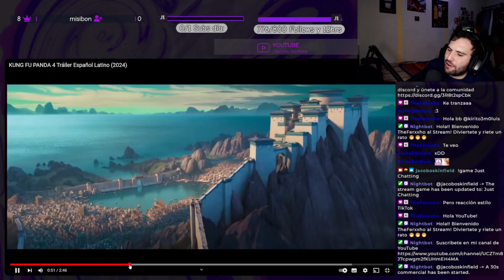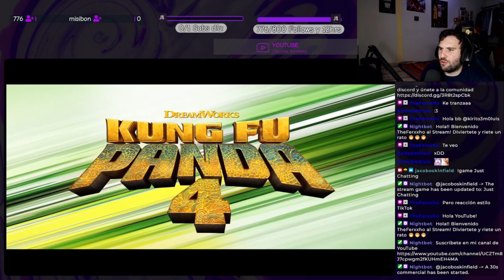Kung Fu Panda 4 viene "LA CAMALEONA"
Gracias por acompañarme en este proceso.
Ya voy a estar subiendo diferente contenido lo prometo

 / jacoboskinfield.  .

 / jacoboskinf..  .
Página Facebook:

 / jacobo-skinf..  .